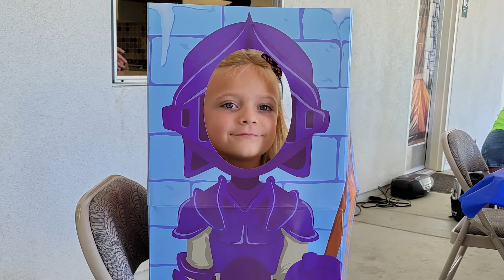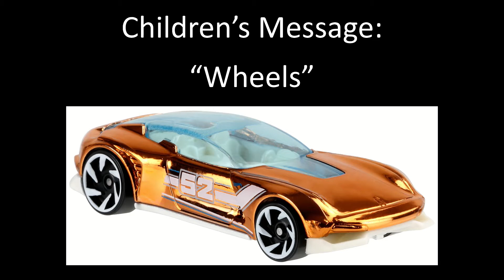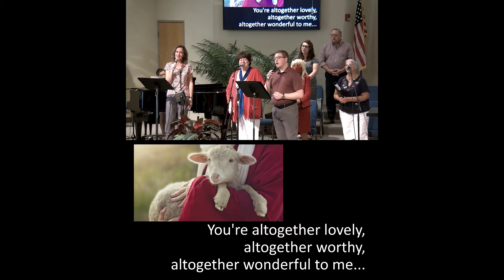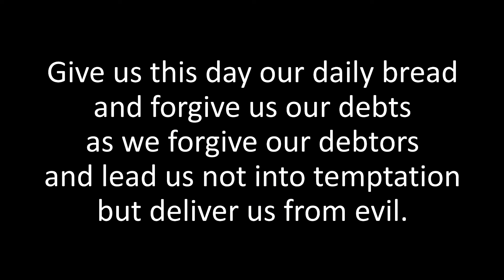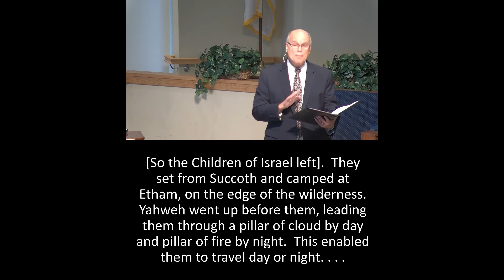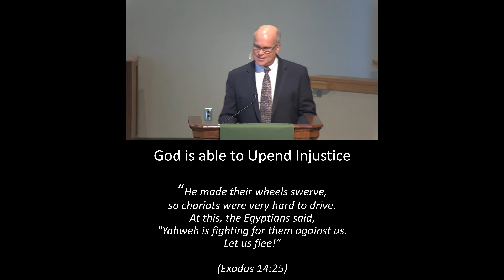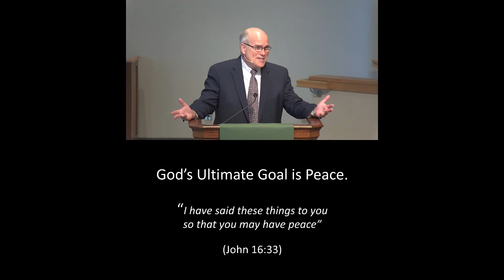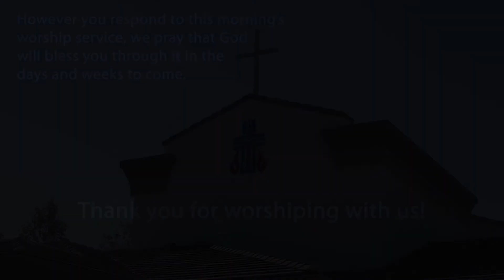Grace Presbyterian Church Sept. 12, 2021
"The Bible's First Independence Day" Exodus 12-15 Pastor Neal Neuenschwander